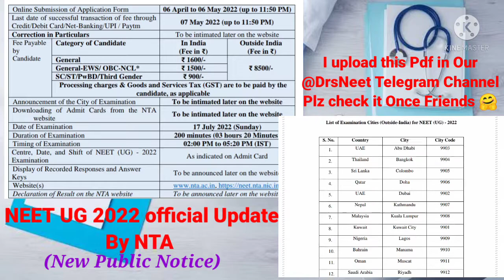NEET UG 2022 Official Update by NTA |New Public Notice (important Dates for NEET UG 2022)@DrsMedico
If u have doubts ask in Instagram Friends 🤗
🙏Plz Follow Friends❤️
🙏Telegram Channel Link : @DrsNeet
Thankyou 👍

🙏Plz Follow Friends❤️
Thankyou 👍

@Drs NEET

@Drs NEET

@Drs NEET

@Drs NEET

@Drs NEET